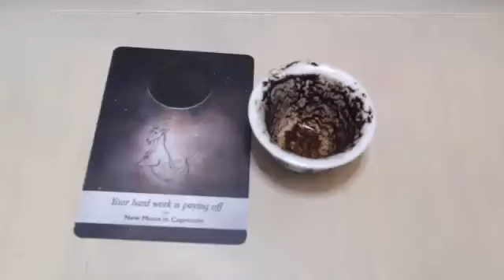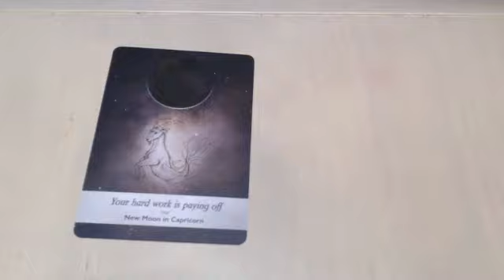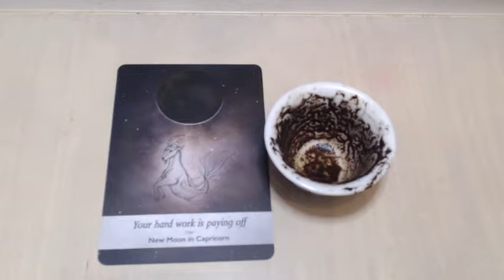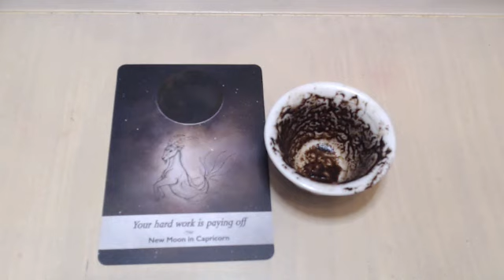Capricorn Weekly Coffee Cup Reading Sept 19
Conclusions are within reach!!